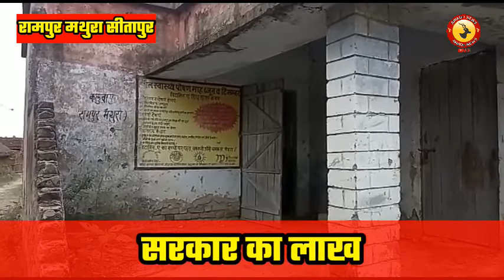निर्माण के बाद से अब तक नहीं खुला प्राथमिक स्वास्थ केंद्र का ताला,देखें ये विशेष रिपोर्ट